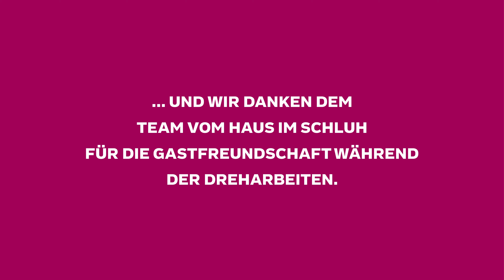RAW 2020 – Gesprächsreihe »Fotografie im Kunstmarkt« – Robert Morat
Der Berliner Galerist Robert Morat vertritt ausschließlich Künstlerinnen und Künstler aus dem Bereich Fotografie. Neben einem Einblick in die Vorgänge auf dem sogenannten Primärmarkt gibt er im Gespräch mit Ditmar Schädel (Vorsitzender DGPh) nützliche Hinweise für ein erfolgreiches Agieren auf dem Fotokunstmarkt und betont die wichtige Rolle der verschiedenen Beteiligten.
Die RAW Gesprächsreihe »Fotografie und der Kunstmarkt« ist ein Gemeinschaftsprojekt des RAW Projektbüros und der Deutschen Gesellschaft für Photograhie (DGPh) und wurde großzügig von der Stiftung Kulturwerk der VG Bild-Kunst unterstützt.
 RAW-FREI-HAUS // RAW DIGITAL
Idee & Konzeption: Jürgen Strasser und Björn Herrmann
Produktion: Matthias Sabelhaus